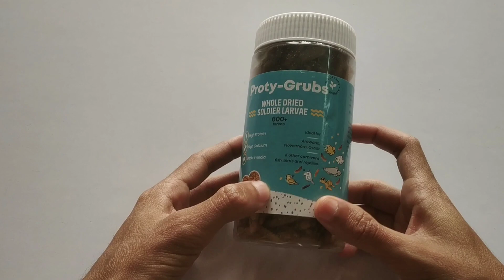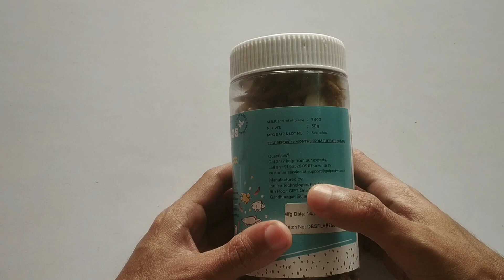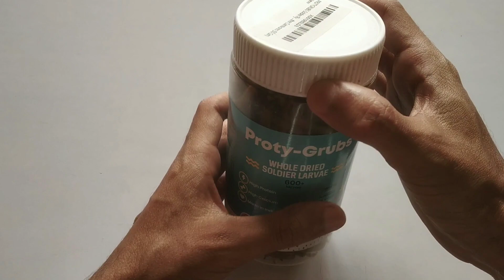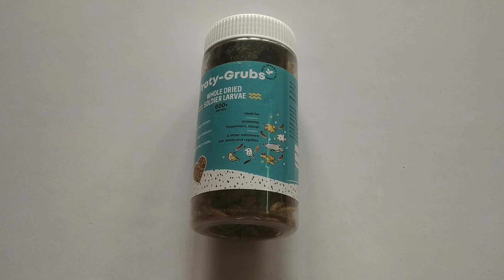Proty-Grubs Whole Dried BSF Larvae Review & Unboxing | Feeding BSFL to Carnivorous Fishes in Hindi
Black soldier fly Larvae are excellent food for carnivorous fishes, Reptiles, Birds & other pets.
They are preferable foods for fishes because of their high nutritional value especially Protein and Calcium content. BSF larvae also having good impact to biodegrade the waste matters & recycling them. BSFL demand has been increasing day by day as the healthy cheap source of protein food for pets.

Full of nutrition: BSFL contain up to 43% of protein and are rich in calcium, have a great calcium to phosphorus ratio and contain many other nutrients. Even amongst insects, that’s impressive!

•High in calcium: 23-61x higher in calcium than other feeder insects like well knowned Mealworm. A diet high in calcium promotes healthier bones and scales.

•High in good fats: Omega 6 and 9 promote better heart health. Low in overall fat.

•High in lauric acid: A proven antimicrobial substance for boosted immunity.

•100% Organic: Natural Food for Fishes

Full of energy: The Soldier Flies eat and eat and eat until they are the right size. They store all these nutrients to become flies as once they’re flies, they don’t eat at all.

Ethically farmed: Insects like to stay close together, so their farming is actually a lot more ethical than farming of other animals.

Better for the environment: Insects are very resource efficient compared to other sources of food, both plants and animals. Much lower carbon footprint.

Suitable for Flowerhorn, Arowana, Oscar & other Cichlids and for all other carnivorous fishes.